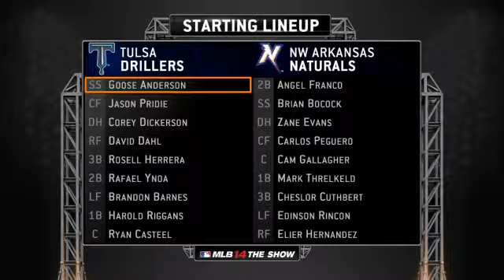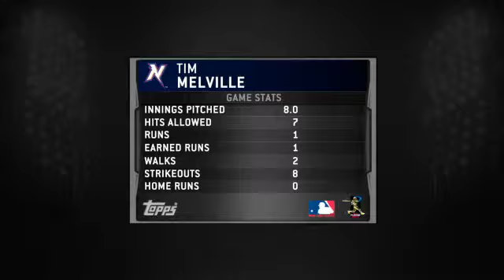RTTS - NW Arkansas Naturals vs. Tulsa Drillers